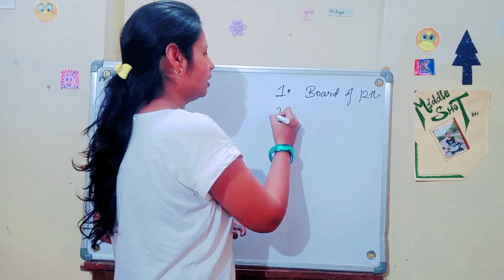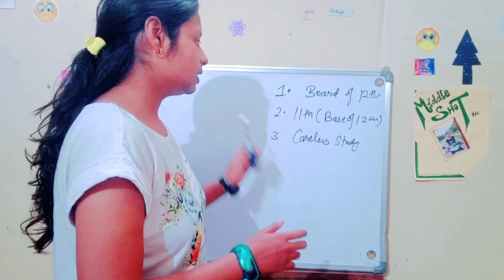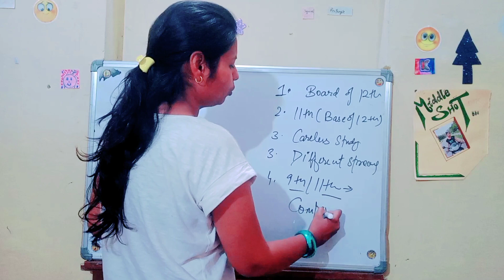How To Start Class 11th ? 11th Class Compartment From 2023-24 Session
11th Class Compartment | Tips & Tricks | 11th Class Exams | CBSE / HBSE

About

board examination will complete how board exam will check how will be checking of board exam.

Channel @Basicgyank
Name Kusum
___________________Thankyou❤️__________________